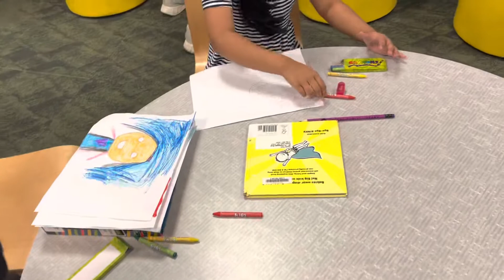Fun time Drawing the pictures 🥰